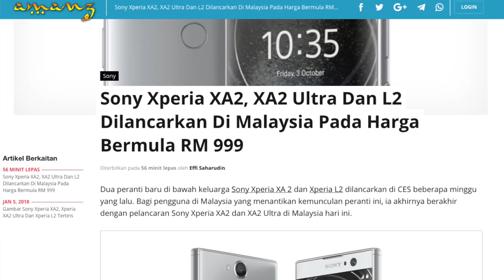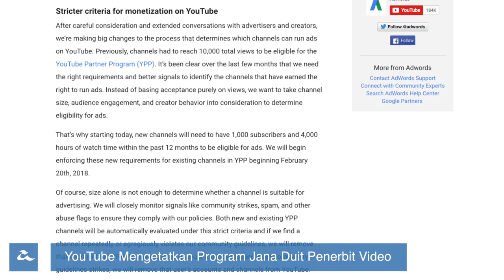Amanz24 - Sony Xperia XA2 Ultra, Dell XPS 13, Surface Book 2 Untuk Malaysia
Sony Malaysia hari ini telah mengumumkan tiga telefon pintar untuk pasaran tempatan, iaitu Xperia XA2 Ultra, Xperia XA2 dan juga Xperia L2. Harga jualannya bermula pada harga RM999, dan boleh didapati bermula Februari kelak.

Dell turut berkongsi mengenai beberapa penawaran mereka yang baru untuk pasaran tempatan pada hari ini, dan salah satu yang mencuri perhatian adalah Dell XPS 13 baru yang hadir dengan rekaan dan kedudukan kamera serba baru, pilihan warna putih dan penawaran masa bateri sehingga 19 jam lamanya. Dell Malaysia mengatakan akan menawarkan ia pada 26 Januari kelak.

Bercakap mengenai komputer riba, Microsoft kini turut telah mengumumkan Surface Book 2 akan ke pasaran tempatan, selain Thunderobot, iaitu salah satu pengeluar komputer riba turut telah memasuki pasaran tempatan secara rasminya.

YouTube kini membuat beberapa perubahan pada platform mereka memfokuskan penerbit kandungan, dimana kini mengumumkan sekiranya seseorang ingin menjana pendapatan melalui YouTube, mereka perlu mempunyai masa tontonan lebih 4000 jam terlebih dahulu.

Dan akhir sekali, kini Instagram menguji ciri menghantar notifikasi kepada pemilik Instagram Stories sekiranya seseorang merakamkan gambar skrin untuk Instagram Stories.